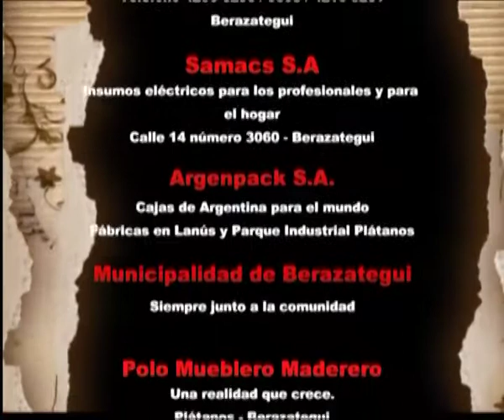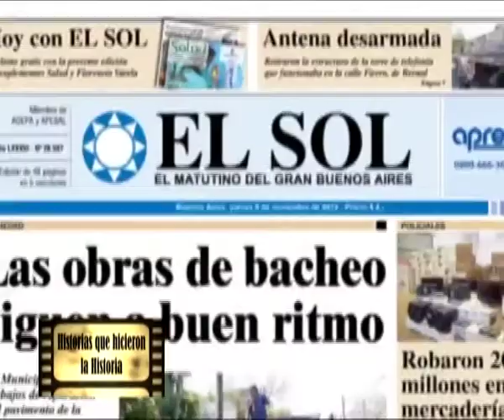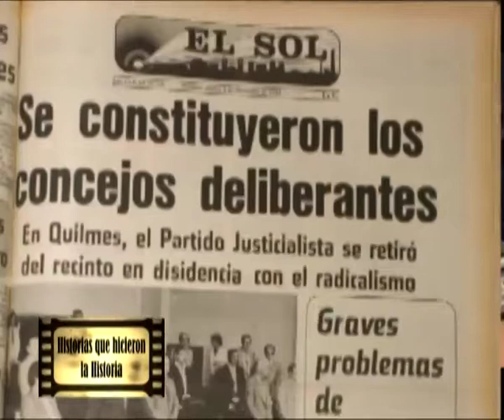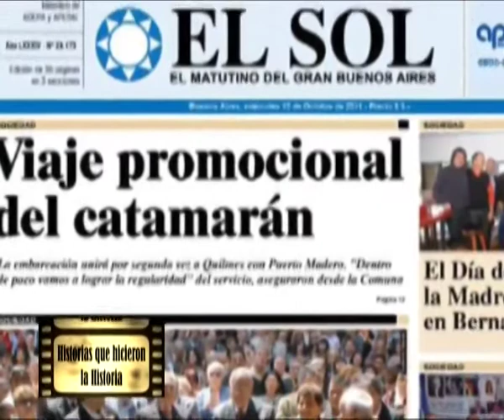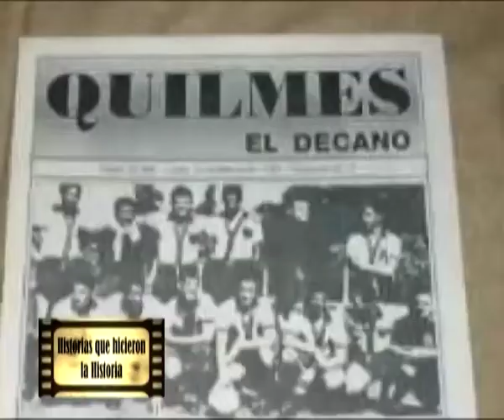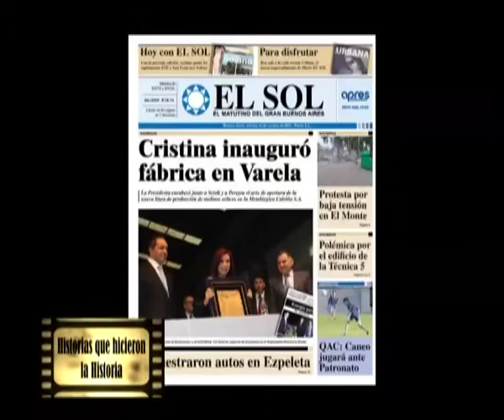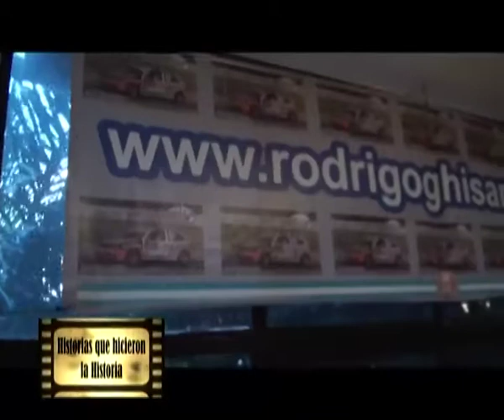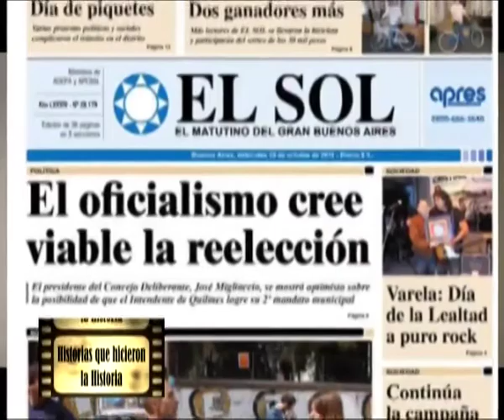Rodrigo Ghisani en Historias que hicieron la Historia 2012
Rodrigo Ghisani es el director del diario El Sol de Quilmes. Pero además es el representante de una familia que decidió hace muchos años invertir en los medios de comunicación y desechó el uso especulativo del capital. Hoy su grupo editorial posee, además, una radio y un canal de televisión por cable. Y sigue apostando a invertir que es lo mismo que apostar a generar puestos de trabajo.